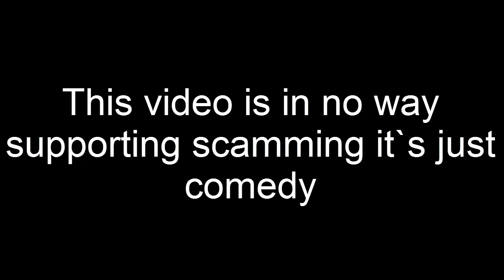how to be a rich seletor in 2016 @ S-Class TV